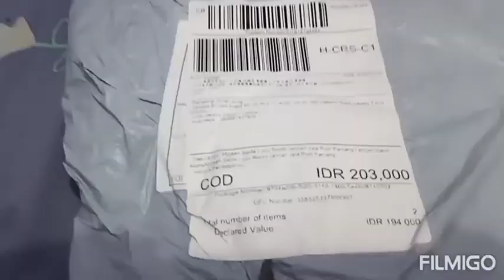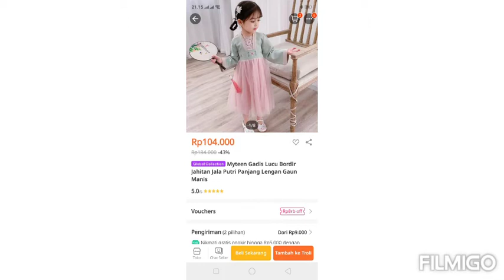Baju ala-ala korea yg di beli di LAZADA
Baju sesuai deskripsi bahannya bagus dan adem di pke buat anak2